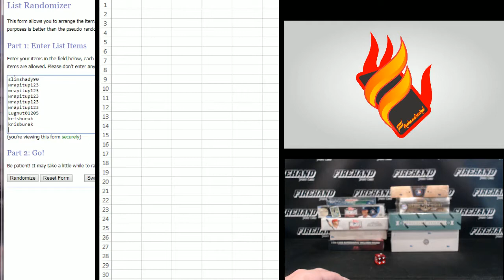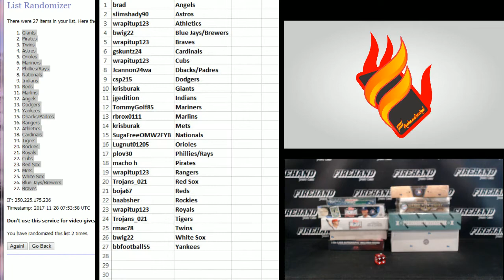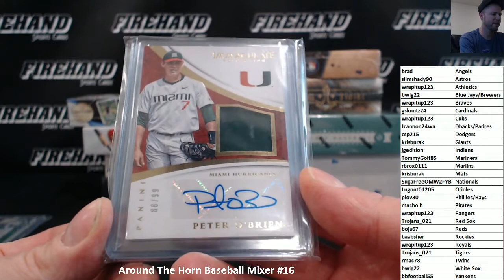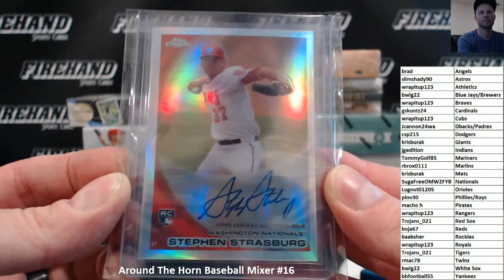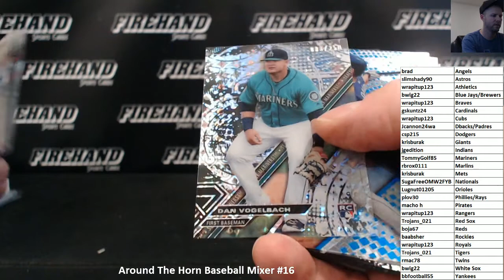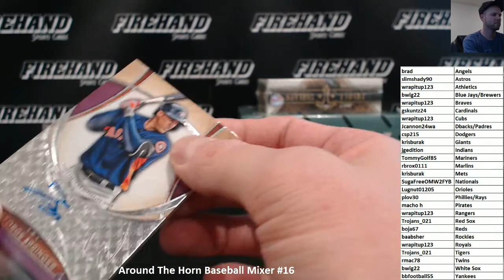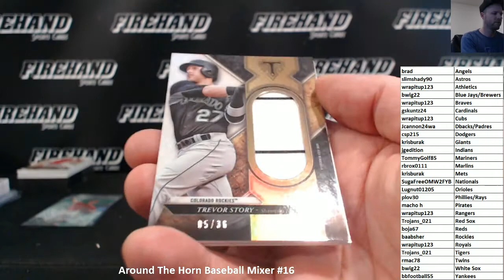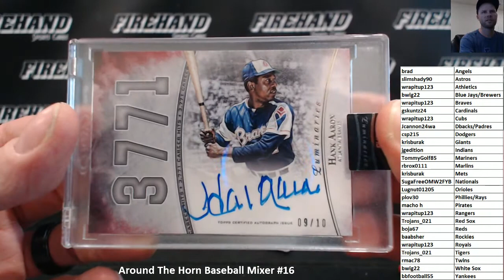Around The Horn Baseball Mixer #16 ~ 11/27/17